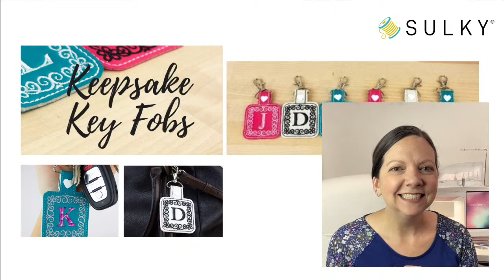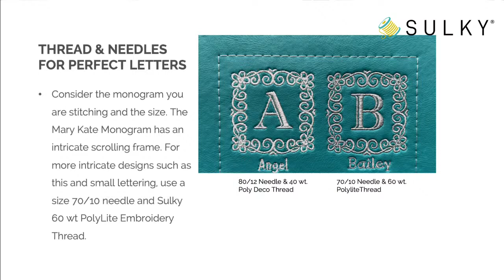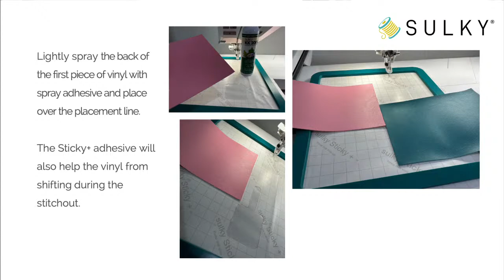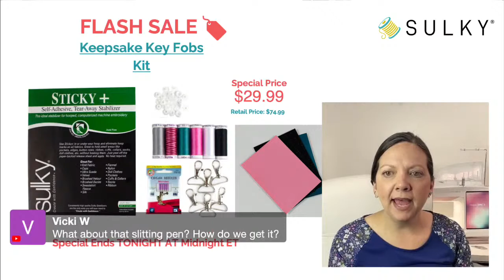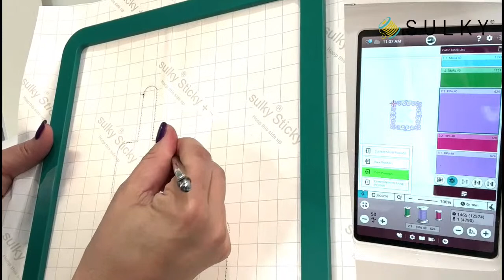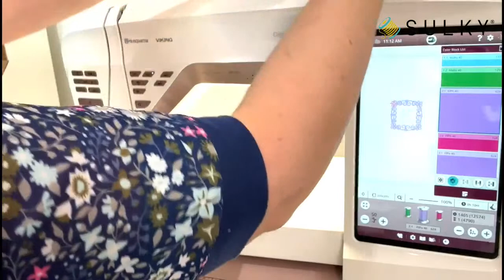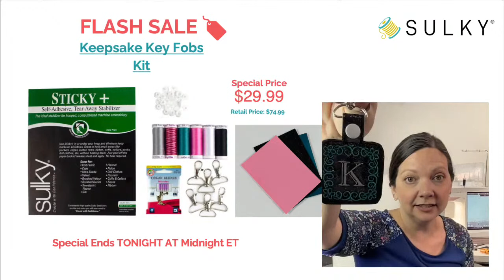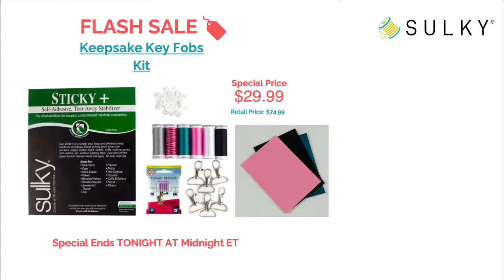Sew What? Episode 178: Key Fobs in the Hoop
Join us for a very special Sew What TODAY at 12pm ET. Ellen March will teach you how to create fun key fobs in the hoop of your embroidery machine. As a special treat, we’ve got a crazy FLASH SALE on kits for the project, too! The Keepsake Key Fobs kits include enough materials to create six key fobs, featuring the letter/design of your choice. The kit can be yours for the low, low price of $29.99 (retail is $74.99!) today only.

TWO LUCKY VIEWERS WILL WIN A KEEPSAKE KEY FOB KIT!

If you LOVE Designs by Juju as much as we do, be sure to register for our QUILTY WALL HANGING EMBROIDERY SEWING SESSION, activating May 9, 2023!